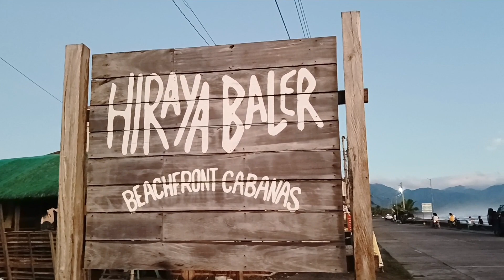Christmas 2023 at Baler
One of the most quiet and nice places in the Philippines. if you love surfing and looking for affordable and delicious food, check out Baler in Aurora Quezon.